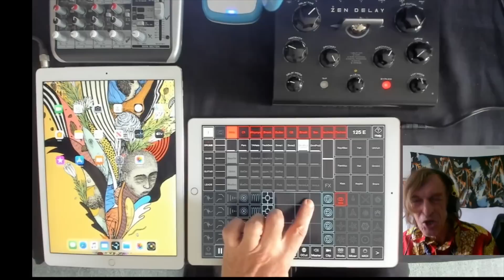“International Love Affair”, the ‘Masked Man’ mix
A live rendition of the Keleketla! album track recorded during lockdown - ft. Gally Ngoveni, Miles James, Tubatsi Moloi, Nono Nkoane, Tamar Osborn & Coldcut.

Taken from the album 'Keleketla!', released 3 July on Ahead Of Our Time

Follow Keleketla! -